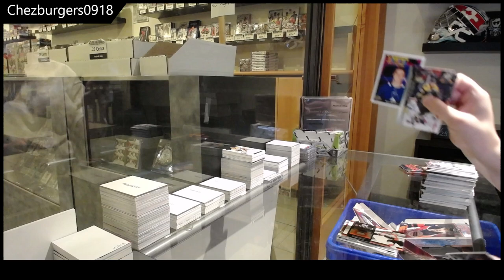Chezburgers0918's 20-21 Upper Deck Series 1 Hockey Box Break